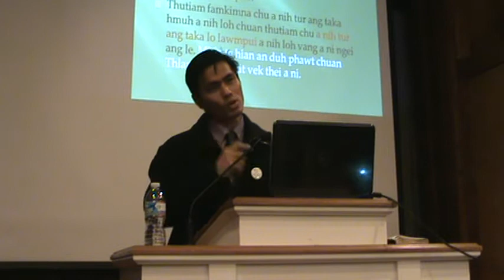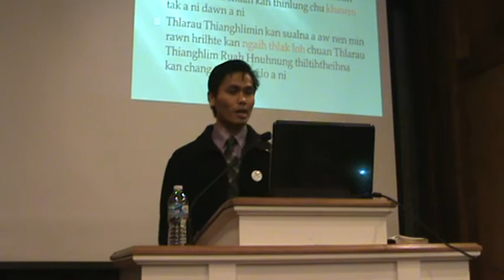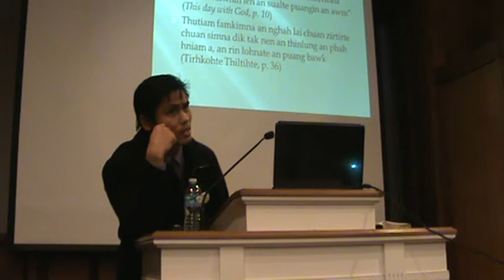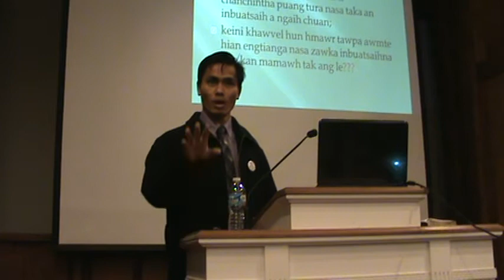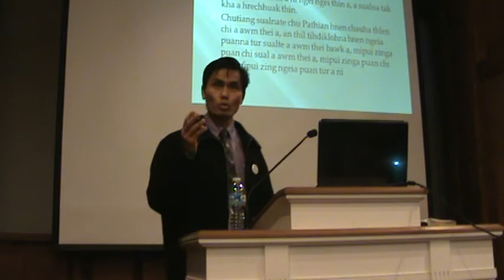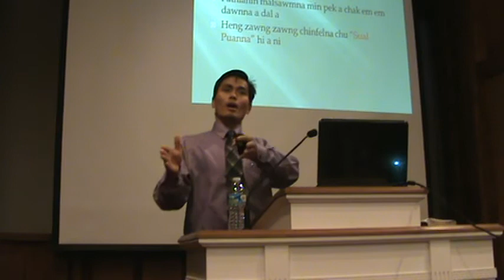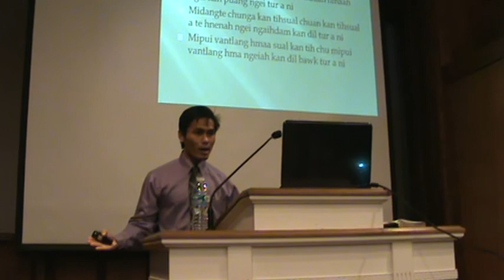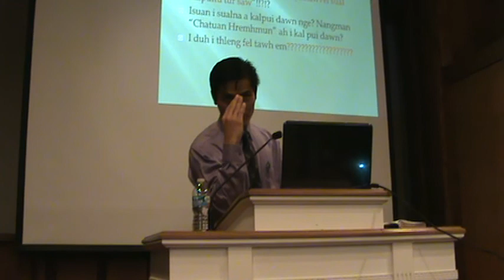Sual Puanna Dik - Dr Lalmuansanga Chawngthu (10 days in the upper room Day 4)